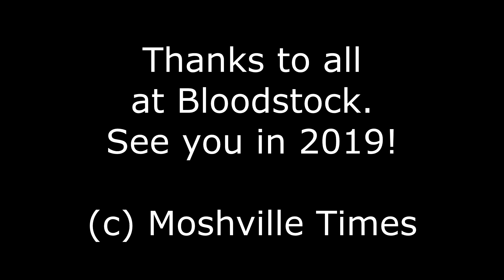Underside interview Bloodstock 2018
We enjoyed a nice sit down with a couple of the guys from Nepal's Underside at Bloodstock 2018. Apologies for the slight sound sync issue - we had to rescue the audio from an alternative source!